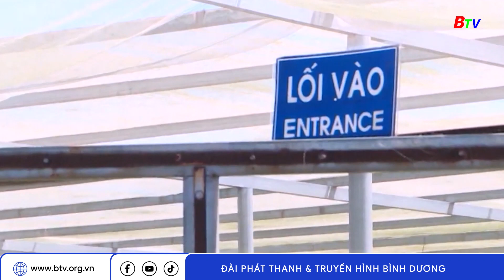MÔ HÌNH DU LỊCH NÔNG NGHIỆP CÔNG NGHỆ CAO | BTV Giải trí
MÔ HÌNH DU LỊCH NÔNG NGHIỆP CÔNG NGHỆ CAO